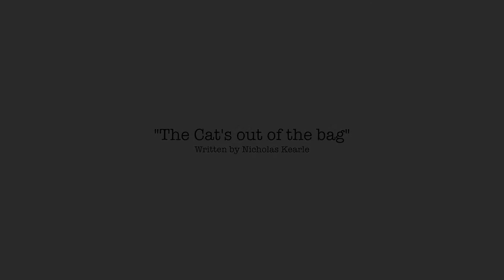The Fuzz: Shorts - #1